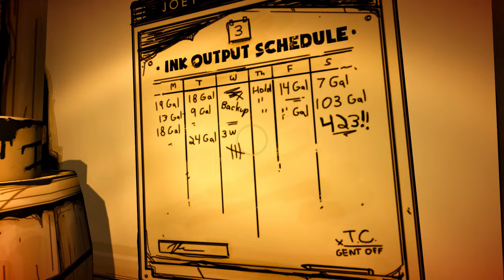Bendy and the Ink Machine - chapter 1 Gameplay Walkthrough [4K60FPS]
fgteev bendy and the ink machine chapter 1
scratch bendy and the ink machine chapter 1
how to beat bendy and the ink machine chapter 1
stickman bendy and the ink machine chapter 1-5
roblox bendy and the ink machine chapter 1
stickman vs bendy and the ink machine chapter 1
bendy and the ink machine chapter 1 apk
bendy and the ink machine chapter 1 all items
bendy and the ink machine chapter 1 alpha
bendy and the ink machine chapter 1 achievements
bendy and the ink machine chapter 1 all achievements
bendy and the ink machine chapter 1-4 in a nutshell
bendy and the ink machine all jumpscares chapter 1
bendy and the ink machine chapter 1 beta download
bendy and the ink machine chapter 1 book location
bendy and the ink machine chapter 1 ink bottle
8 bitryan bendy and the ink machine chapter 1
bendy and the ink machine chapter 1 item locations
bendy and the ink machine chapter 1
bendy and the ink machine chapter 1 walkthrough
bendy and the ink machine chapter 1 map
bendy and the ink machine chapter 1 secrets
bendy and the ink machine chapter 1 map layout
bendy and the ink machine chapter 1 coryxkenshin
bendy and the ink machine chapter 1 no commentary
how to complete bendy and the ink machine chapter 1
coryxkenshin bendy and the ink machine chapter 1
bendy and the ink machine chapter 1 download
bendy and the ink machine chapter 1 download gamejolt
bendy and the ink machine chapter 1 demo download
bendy and the ink machine chapter 1 dantdm
bendy and the ink machine chapter 1 release date
bendy and the ink machine chapter 1 prototype download
bendy and the ink machine chapter 1 old version download
dakblake bendy and the ink machine chapter 1
dagames bendy and the ink machine chapter 1
dantdm bendy and the ink machine chapter 1
download bendy and the ink machine chapter 1
bendy and the ink machine chapter 1 demo
bendy and the ink machine end of chapter 1
bendy and the ink machine chapter 1 free play online
bendy and the ink machine chapter 1 free
bendy and the ink machine chapter 1 fgteev
fusionzgamer bendy and the ink machine chapter 1
fandroid bendy and the ink machine chapter 1
bendy and the ink machine chapter 1 game online free
fgteev bendy and the ink machine chapter 4 part 1
fgteev bendy and the ink machine chapter 3 part 1
bendy and the ink machine free play chapter 1
bendy and the ink machine chapter 1 guide
bendy and the ink machine chapter 1 gamejolt
bendy and the ink machine chapter 1 gameplay
gmod bendy and the ink machine chapter 1 map
bendy and the ink machine game chapter 1
game theory bendy and the ink machine chapter 1
gamejolt bendy and the ink machine chapter 1
game bendy and the ink machine chapter 1
bendy and the ink machine gameplay chapter 1
bendy and the ink machine guide chapter 1
bendy and the ink machine chapter 1 jugar gratis
bendy and the ink machine wrench location chapter 1
laurenzside plays bendy and the ink machine chapter 1
bendy and the ink machine chapter 1 music note
bendy and the ink machine chapter 1 minecraft
bendy and the ink machine chapter 1 markiplier
bendy and the ink machine chapter 1 moving pictures
bendy and the ink machine chapter 1 minecraft map
mythpat bendy and the ink machine chapter 1
markiplier bendy and the ink machine chapter 1
minecraft bendy and the ink machine chapter 1
bendy and the ink machine minecraft map chapter 1
bendy and the ink machine chapter 1 name
bendy and the ink machine chapter 5 in a nutshell
bendy and the ink machine chapter 1 old version
bendy and the ink machine chapter 1 on scratch
old bendy and the ink machine chapter 1
bendy and the ink machine original chapter 1
chapter 1 of bendy and the ink machine
bendy and the ink machine online chapter 1
bendy and the ink machine chapter 1 pressure valve
bendy and the ink machine chapter 1 plush
bendy and the ink machine chapter part 1
bendy and the ink machine chapter 1 walkthrough ps4
fgteev plays bendy and the ink machine chapter 1
sonic plays bendy and the ink machine chapter 1